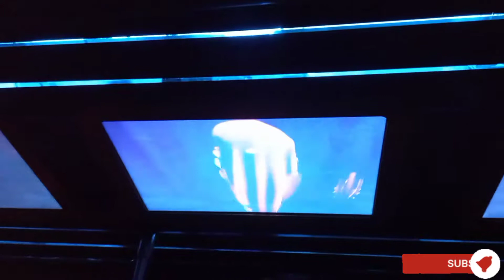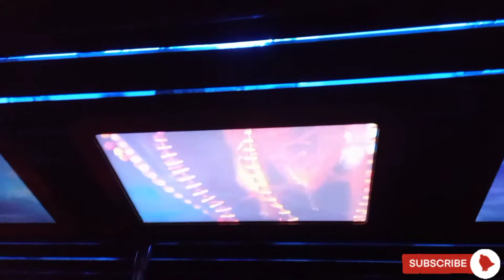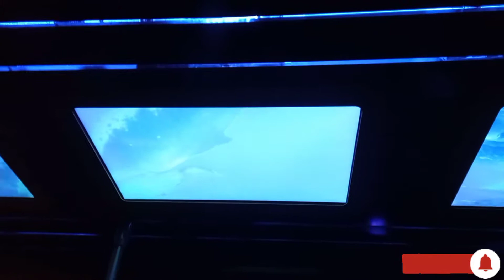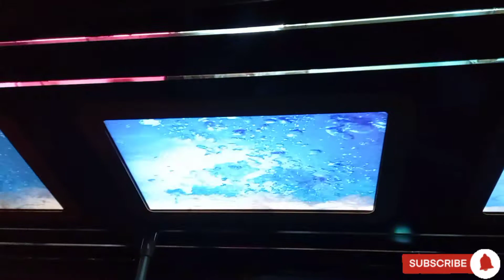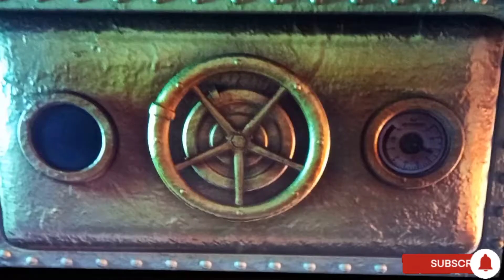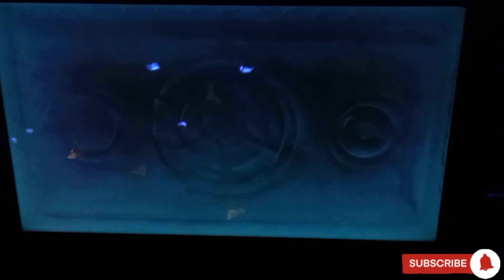Ocean Express at Hong Kong Ocean Park / Back and Forth Movie Ride